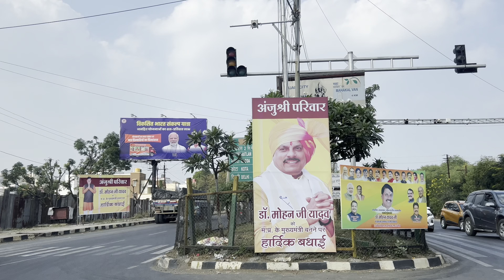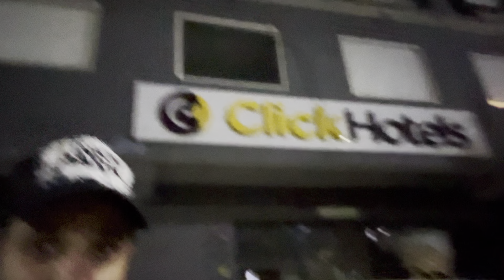Indore Se🚗Rajasthan 😇Jate Time Mili 2 km Lambi Tunnel surajbadkud rajasthan dailyvlog #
Indore Se🚗Rajasthan 😇Jate Time Mili 2 km Lambi Tunnel